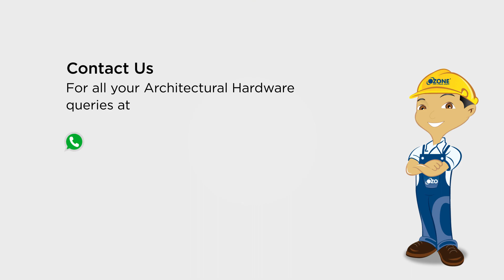Hana Eazy Shower-11 Framed Shower Enclosure 180° | Ozone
The HANA Framed Shower Cubicle is ideal for sleek, smooth movement. The bottom and side profiles ensure water tightness and keep the wet and dry floor areas separate. Made from Stainless Steel with customizable finishes. No grooves or fixing required, keeping the floor mark-free.

Special Features:
✔  Ease of Access
✔  Sleek Roller Design
✔  Soft Bumper Closing System
✔  Available in Chrome Finish